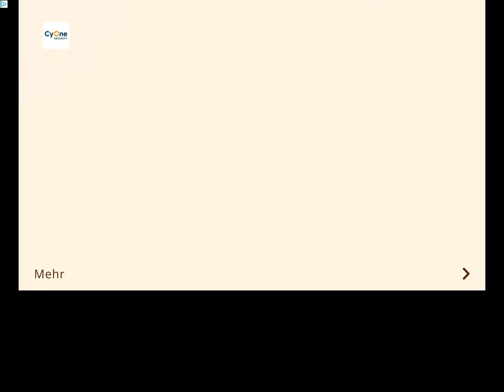8. November 2022